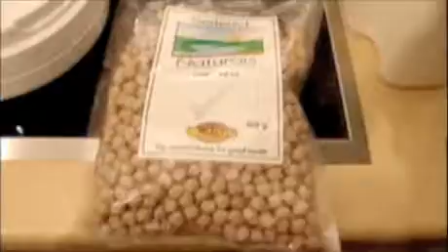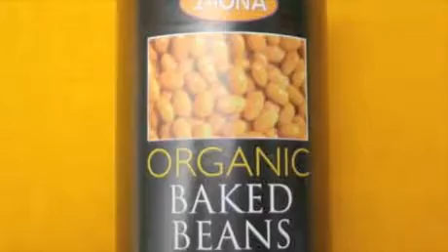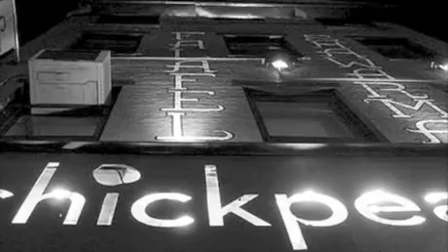Ceci (2)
IED - Esercitazione - 2008-09 - Ceci